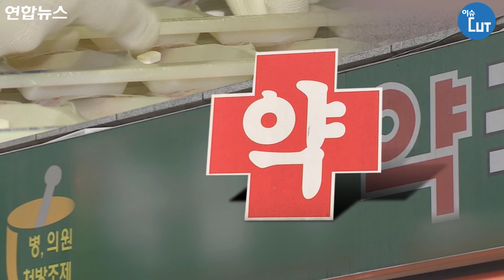밤에는 더 비싼 약값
전승엽 기자·최효훈 인턴기자 = 평소 밤이나 토요일, 일요일에 약을 사본 적 있으신가요? 그 때 평소보다 약값이 비싸게 느껴졌다면, 그것은 틀린 직감이 아닙니다. 실제로 약국은 현재 야간, 일요일, 공휴일에 조제료가 30%가 가산됩니다.

그동안은 이런 사실이 잘 알려지지 않았는데요. 국민권익위원회는 이와 같은 정보를 상시 홍보하라고 관계기관에 권고했습니다. 약국에서 직접 안내할 뿐만 아니라 자치단체, 보건소, 건강보험심사평가원 홈페이지 등에도 게시하라는 건데요. 평일 오후 6시 이후, 토요일은 오후 1시 이후 약값이 더 비싸다는 점을 알리라는 겁니다.

이는 그간 관련 민원들이 지속해서 들어왔기 때문인데요. “저녁에 약국을 갔을 때 다음 날 다시 방문하기로 하고 먼저 약값을 계산했다. 가산료가 있다는 사실을 알았으면 다음 날 결제했을 것”과 같은 내용입니다. 쉬는 날이니만큼 가격이 더 붙을 수는 있지만, 이러한 사실들이 잘 알려져야 하지 않을까요?